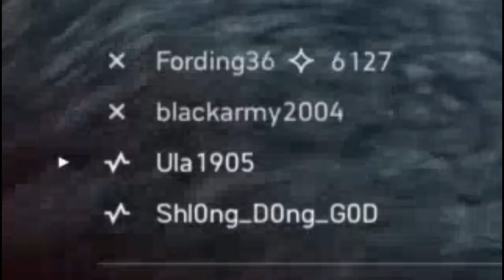I Stole A Tank+BAR Gameplay-BATTLEFIELD ON PS5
I play as an American soldier that steals a German tank and uses it against them. It was supposed to be a BAR video but I got lucky and managed to commandeer it. I also hit a something on my keyboard and now all of my words are Italicized. I don't know how to fix it but my guess is control and I together but it looks pretty cool and I don't mind it. If anybody takes the time to read this, hope that you have a great day. Sometimes its hard being a kid who is trying to go to college online and work as well as finding time to do things like hanging out with friends and doing other things I like such as learning to play the guitar and make these videos, and streaming too. I would like to stream more often but it is difficult with my current schedule. It is also weird being back in a large scale work environment. I recently began working at a grocery store about 2 weeks ago and I find that even when surrounded  by a sea of people, I still manage to feel lonely sometimes. It mostly is my own fault though. I have a hard time communicating with people, and making friends at work seems difficult. Everyone always seems so busy and I really wouldn't want to distract anybody from their work. I also get into this mind set where if I'm working such as in my job or at school, I just mainly focus on my work and not really interacting with other people. It sucks because back before all this, there where classes were I didn't have friends but the people in them were pretty chill, but instead of talking to them I just focused on my work which is a shame but it isss what it issss baby. I managed to write 1600 characters. lol